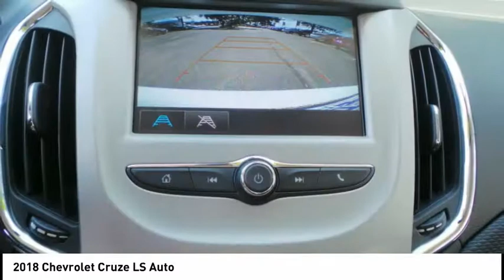2018 Chevrolet Cruze Rockford IL 58238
2018 Chevrolet Cruze LS Auto

You'll love this 2018 Chevrolet Cruze. This is a  you'll want to take home. Call and get in touch with Lou Bachrodt Chevrolet Buick GMC directly, and be the first to open the door today!